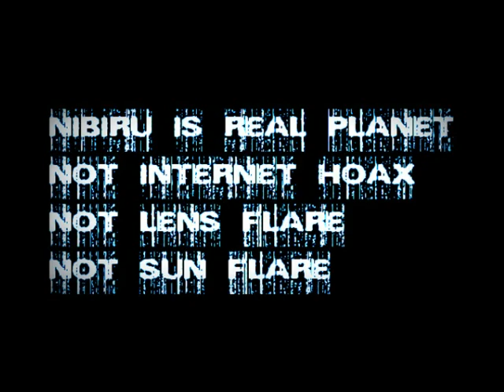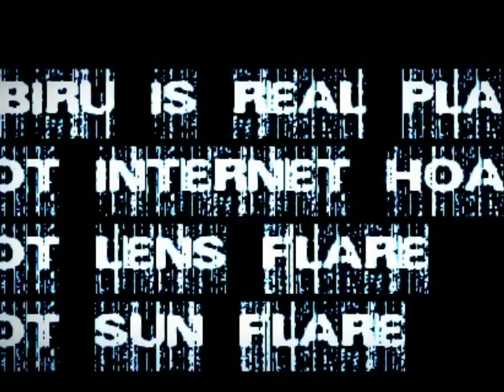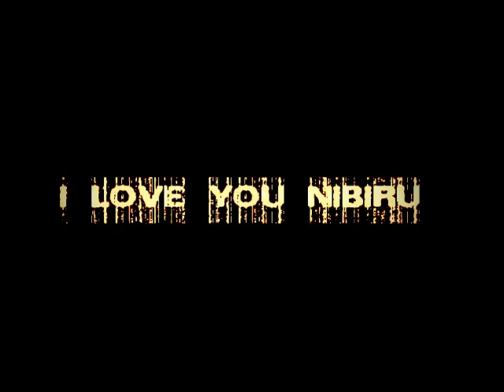I LOVE YOU NIBIRU - HAPPY NEW YEAR 2016